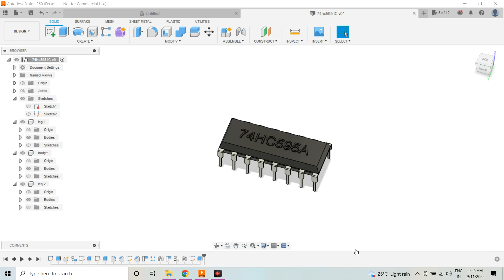Design a IC in fusion 360